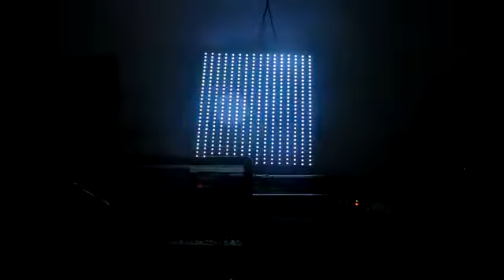Led with madmapper and modul8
Testing music and lighting.